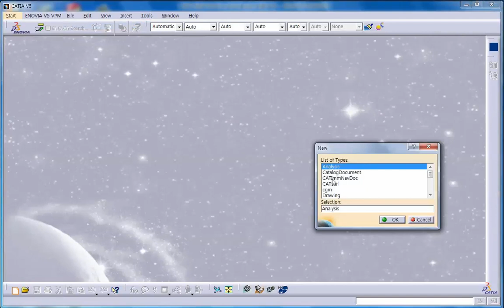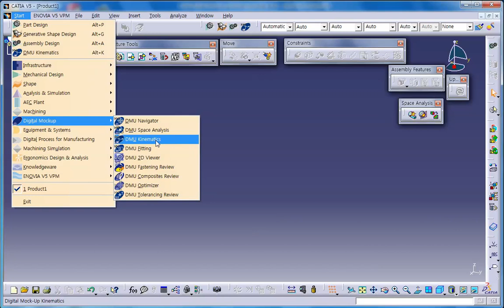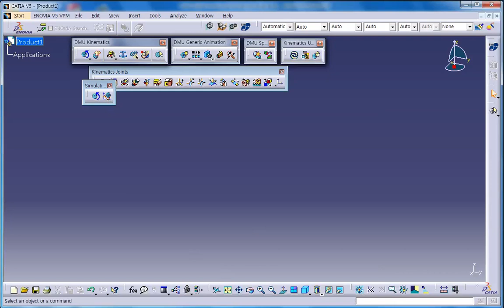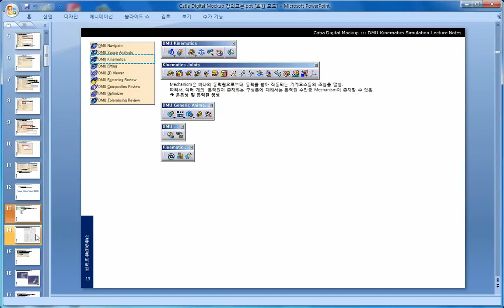CATIA DMU Kinematics Simulation - 3. Simulation을 구성하는 일반적인 단계에 대한 개괄적인 설명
CATIA DMU Kinematics Simulation 강좌